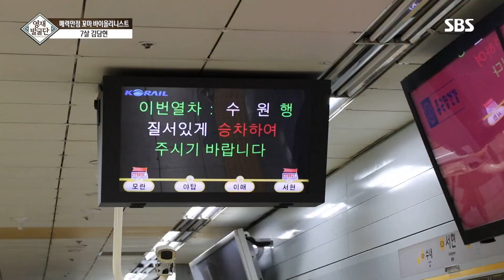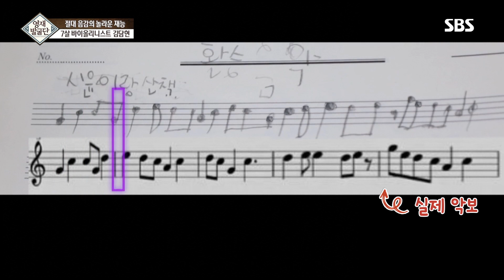절대음감 담현이, 지하철에 울려 퍼진 ‘환승 음악 클래식’ @영재 발굴단 177회 20181031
스치듯 들은 음악도 곧장 적어내는 7살 바이올리니스트 김담현군. 지하철 환승 음악을 아름다운 명곡으로 재탄생 시키는 연주를 확인한다.